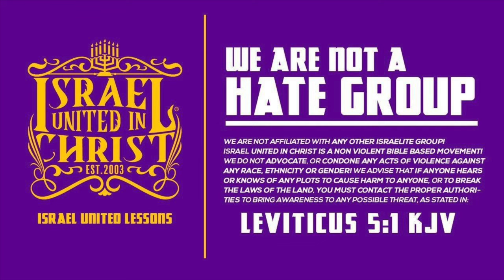15 Minutes W/ The Captains || I'M A SINGLE SISTER, WHO'S MY HEAD??